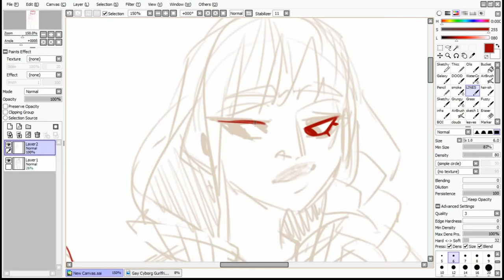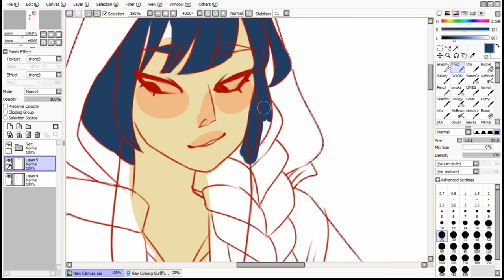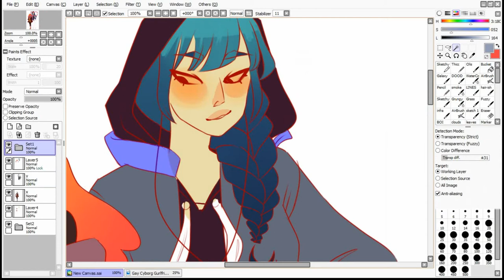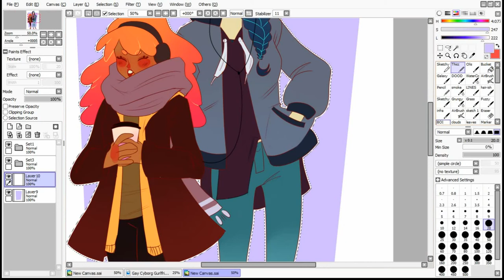X and Y (return of the gurlfriends) || Speedpaint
Ok, so I might or might not have fallen in love with these small beans?
For now I'll just call them X (smoll orange) and Y (toll blue) ^-^

Chilren Of The Wild - Steve Angello